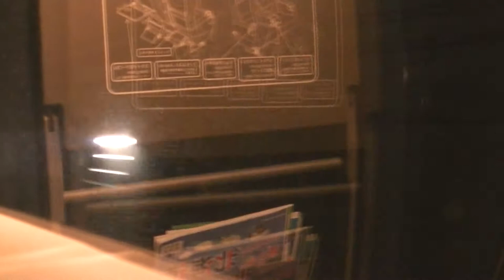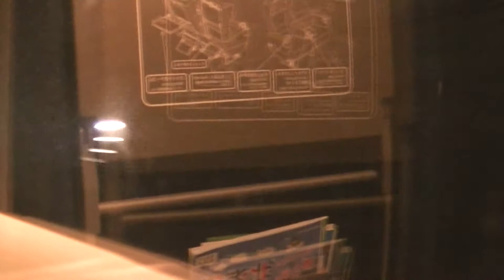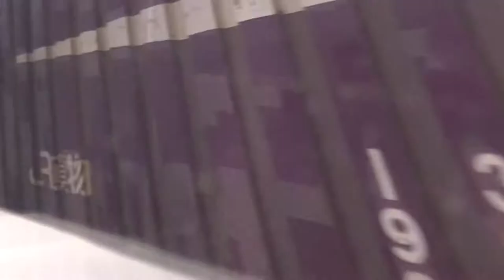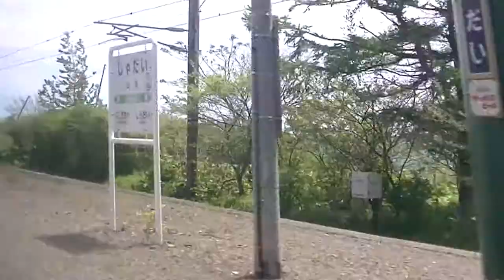FHD キハ261系特急スーパー北斗3号 海側車窓 登別 ー›苫小牧 JR北海道 室蘭本線 00479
00479